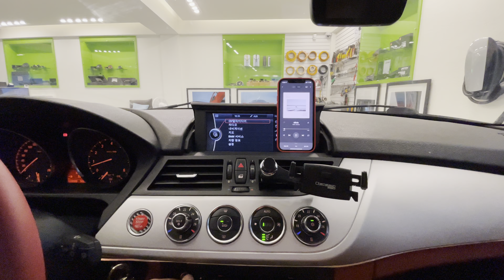BMW Z4 2009년식+ 음질전용 블루투스 + DATASAT D2 트위터 및 하이브리드 파워켑 8F 작업.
BMW Z4 2009년식+ 음질전용 블루투스 (48만원)+ DATASAT D31m(75만원)+ 장착만해도 사운드가 확~~~ 좋아지고 차량 모든 전원이 확~~~ 좋아지는 SOUND UP 하이브리드 파워켑 8F(87만원)장착 동영상 입니다.
전주에서 예약하고
방문하신 고객님 사운드도 너무 좋아지고, 전체적으로 사운드가 단단하고 힘있게 나오며,  장착한 음질전용 블루투스 사운드 너무 좋다고 하시면서 아주 기분 좋게 가셨습니다.

•••36년전통•••
•••대한민국 음질전용 블루투스 작업 NO-1 AUTOsound21•••
작업문의